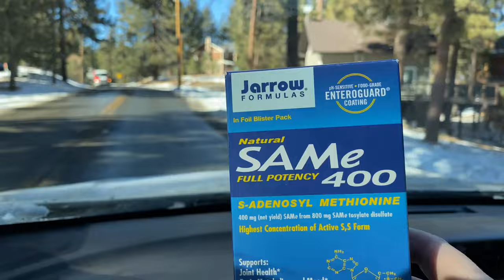❄️The Snow Aftermath in Big Bear, CA. Very Cold. Clear Blue Skies. Cruise around the Lake. 1/11/2024